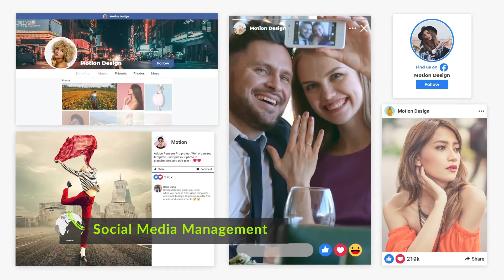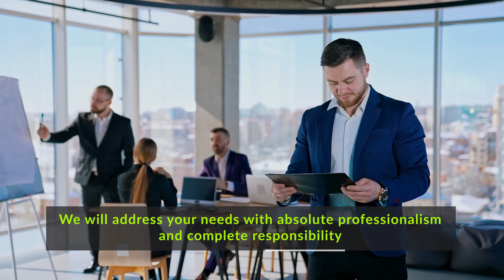Most in-demand Virtual Assistant Services | Customer Service | Video Editing | Book keeping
Want to make your Business Smoother, Smarter & Better?

Why not try Next-generation Virtual Assistance by Subject Matter Experts?

PGBS provides most in-demand virtual assistance services to skyrocket your business venture. Our services include

* Customer service
*  Administrative Work
*  Accounting & Book keeping
*  Market Research
*  Social Media Management
*  Video Editing & Graphic Designing
*  Photo Editing and more.

The list is endless!

With our best virtual assistant services, you can spend your valuable time on strategic thinking, improving efficiency, scaling up of business, & more.

With an international presence, we’re providing business support to our global clientele by-

* 24/7 Support
* Competitive Prices
* Quick Turnaround
* Multilingual Support

We will address your needs with absolute professionalism and complete responsibility.

Rest Assured!